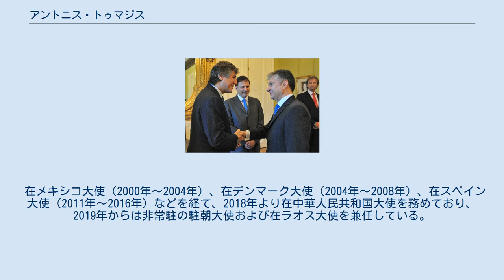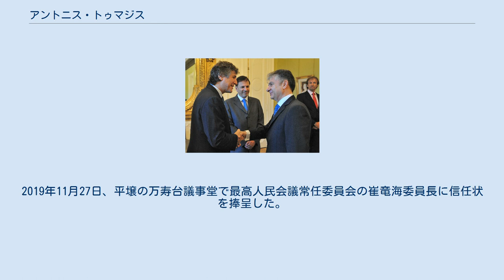アントニス・トゥマジス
ブエノスアイレスでの信任状捧呈の際、アルゼンチンの副大統領アマド・ブドゥー（左）と握手するトゥマジス大使（2013年） アントニス・トゥマジス（ギリシア語: Αντώνης Τουμαζής、英語: Antonis Toumazis、簡体字中国語: 安东尼斯·图马齐斯、1957年11月23日 - ）は、キプロスの外交官、大使。
アモホストス（ファマグスタ）出身。
 在メキシコ大使（2000年～2004年）、在デンマーク大使（2004年～2008年）、在スペイン大使（2011年～2016年）などを経て、2018年より在中華人民共和国大使を務めており、2019年からは非常駐の駐朝大使および在ラオス大使を兼任している。
母語のギリシア語に加えて、英語・スペイン語・フランス語に堪能。
 キプロス第二の都市レメソス（リマソール）のギムナジウムを卒業した後、ギリシャのアテネ大学に留学して法学を修める。
その後、メキシコ国立自治大学（UNAM）でメキシコ研究の学位を取得。
 1983年、外務省に入省。
ニコシアでの本省勤務を経て、1986年から1991年にかけて在メキシコ大使館で一等書記官、領事を務める。
1993年から1995年にかけて、在ギリシャ大使館で参事官。
 1995年から1999年にかけて在ヨハネスブルグ総領事、うち1998年から離任まではヨハネスブルグ・プレトリア領事団長。
 2000年から2004年にかけて、在メキシコ大使兼ラテンアメリカ諸国12ヶ国担当の非常駐大使。
 2004年から2008年にかけて、在デンマーク大使兼在アイスランド大使。
 ニコシアでの本省勤務を経て、2011年より在スペイン大使。
2011年11月22日、マドリードでフアン・カルロス1世国王に信任状を捧呈した。
2013年1月18日、ブエノスアイレスでアマド・ブドゥー副大統領に信任状を捧呈した。
 2018年6月20日、北京市の人民大会堂で習近平国家主席に信任状を捧呈した。
2019年5月17日、ビエンチャンでブンニャン・ウォーラチット国家主席に信任状を捧呈した。
2019年11月27日、平壌の万寿台議事堂で最高人民会議常任委員会の崔竜海委員長に信任状を捧呈した。